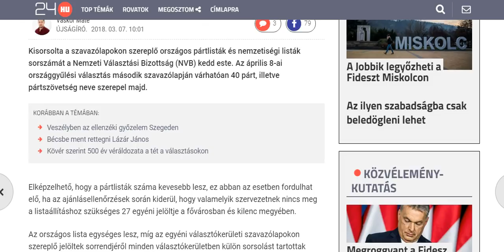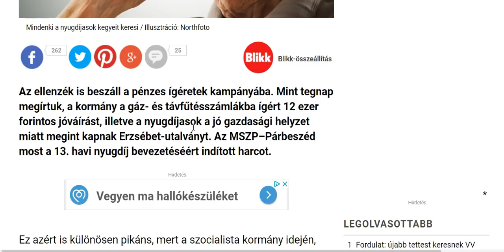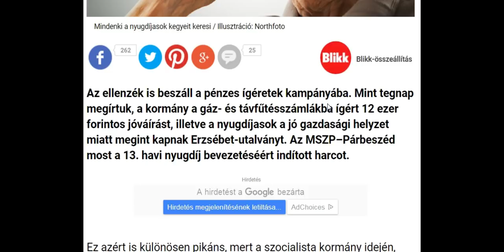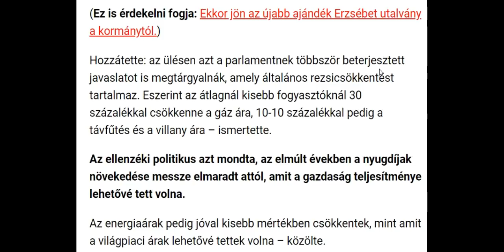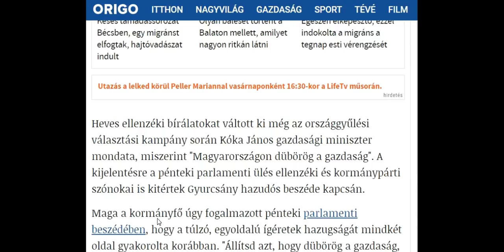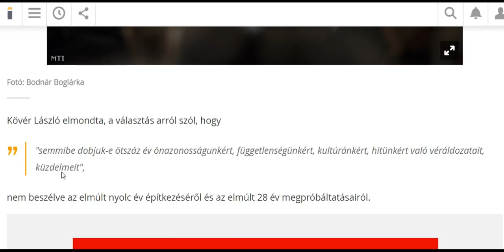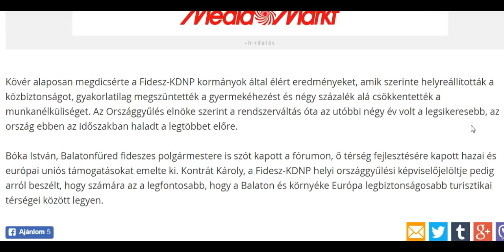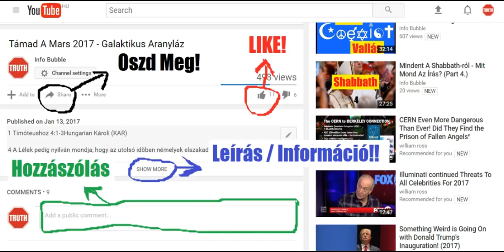Választások 2018 2.Rész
INFO BUBBLE ON FACEBOOK:
SKYPE: Info Bubble
SHALOM ÉS HALLELUYAH!

Ez 1:4 És látám, és íme forgószél jött északról, nagy felhő egymást érő villámlással, amely körül fényesség vala, közepéből pedig mintha izzó érc látszott volna ki, tudniillik a villámlás közepéből.
Ez 1:5 És belőle négy lelkes állat formája [tetszék] ki, és ez vala ábrázatuk: emberi formájuk vala,
Ez 1:6 És mindeniknek négy orcája vala, és négy szárnya mindenikőjüknek;
Ez 1:7 És lábaik egyenes lábak, és lábaik talpa mint a borjú lábának talpa, és szikráznak vala, mint a simított érc színe.
Ez 1:8 Továbbá emberi kezek valának szárnyaik alatt négy oldalukon. Mind a négyőjüknek orcái és szárnyai.
Ez 1:9 Szárnyaik egymás mellé lévén szerkesztve, nem fordultak meg jártukban, mindenik az ő orcája irányában megy vala.
Ez 1:10 És orcájuk formája vala emberi orca, továbbá oroszlán-orca mind a négynek jobb felől, és bika-orca mind a négynek bal felől, és sas-orca mind a négynek [hátul];
Ez 1:11 És ezek az ő orcáik. És szárnyaik felül kiterjesztve valának, mindeniknél két szárny összeér vala, kettő pedig fedezé testüket.
Ez 1:12 És mindenik az ő orcája irányában megy vala, ahová a lélek vala menendő, oda mennek vala, meg nem fordulván jártukban.
Ez 1:13 És a lelkes állatok közt látszék, mint egy égő üszög, amely lángolt, mint a fáklyák, ide s tova futkározva a lelkes állatok közt; és a tűznek fényessége vala, és a tűzből villámlás jöve ki.
Ez 1:14 És a lelkes állatok ide s tova mozognak vala, mint a villámlás cikázása.
Ez 1:15 És mikor ránéztem a lelkes állatokra, íme egy-egy kerék vala a földön az állatok mellett mind az ő négy orcájuk felől.
Ez 1:16 A kerekek mintha tarsiskőből készültek volna, és mind a négyüknek ugyanazon egy formája vala, és úgy látszának egybeszerkesztve, mintha egyik kerék a másik kerék közepében volna;
Ez 1:17 Jártukban négy oldaluk felé mentek vala; meg nem fordulnak vala jártukban;
Ez 1:18 És talpaik magasak valának és félelmesek, és e talpak rakva valának szemekkel körös-körül mind a négynél.
Ez 1:19 És mikor járnak vala a lelkes állatok, járnak vala a kerekek is mellettük, és mikor fölemelkednek vala az állatok a földről, fölemelkednek vala a kerekek is.
Ez 1:20 Ahová a lélek vala menendő, mennek vala, ahová [tudniillik] a lélek vala menendő, és a kerekek fölemelkednek vala mellettük, mert a lelkes állatok lelke vala a kerekekben.
Ez 1:21 Ha [azok] mentek[, ezek is] mennek vala, és ha [azok] álltak, [ezek is] állnak vala, és ha fölemelkedtek a földről, fölemelkednek vala a kerekek is mellettük, mert a lelkes állatok lelke vala a kerekekben.